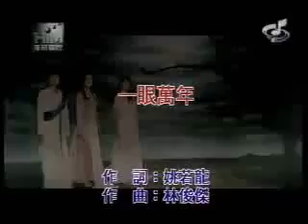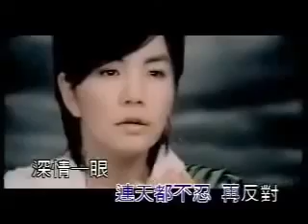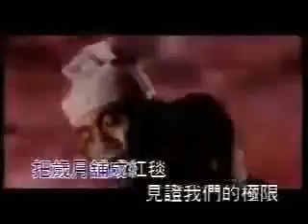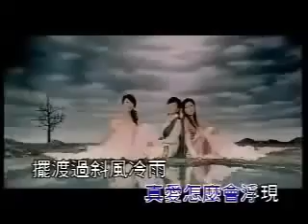一眼万年.SHE.Yi Yan Wan Nian karaoke